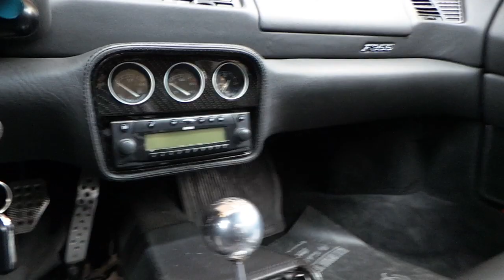Ferrari F355 Spider orijinal radyo teyp montajı